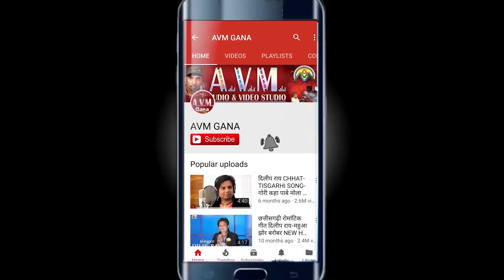Laxminarayan Kshatri | Cg Song | Rup Nagar Ke Tai Rani | New Chhattisgarhi Geet | 2019 | AVMGANA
Album -
Song   -   Rup Nagar Ke Tai Rani
Singer - Laxminarayan Kshatri
Lyrics  -